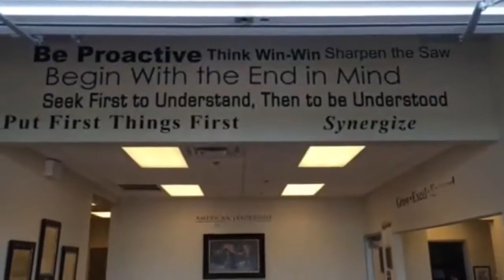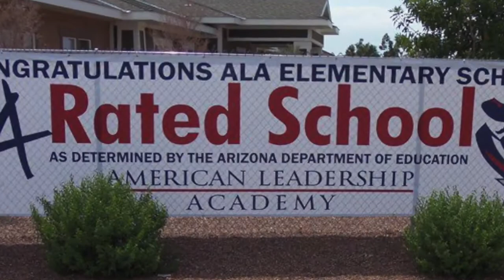Gilbert - Director Message